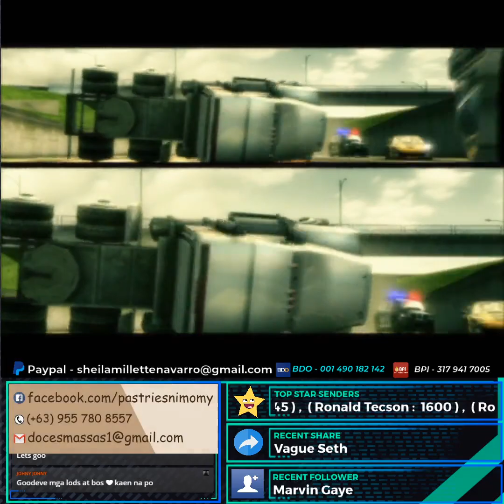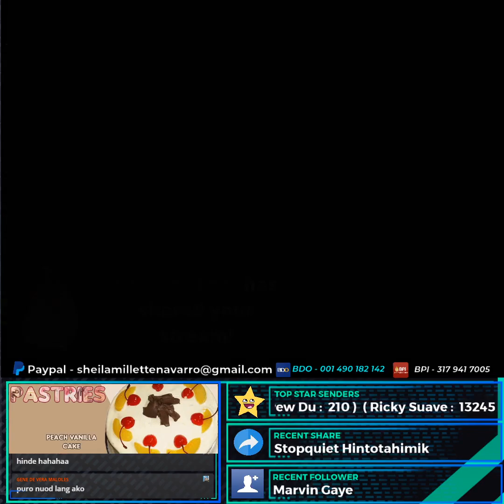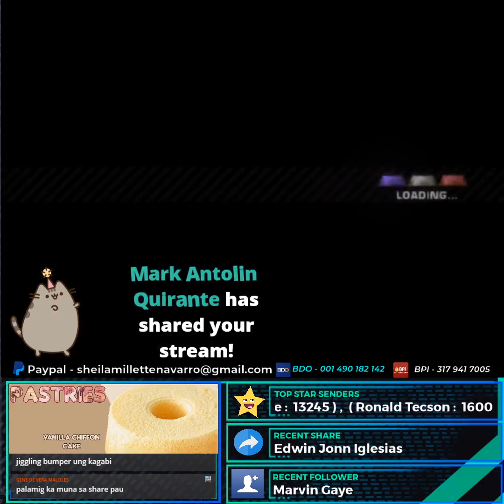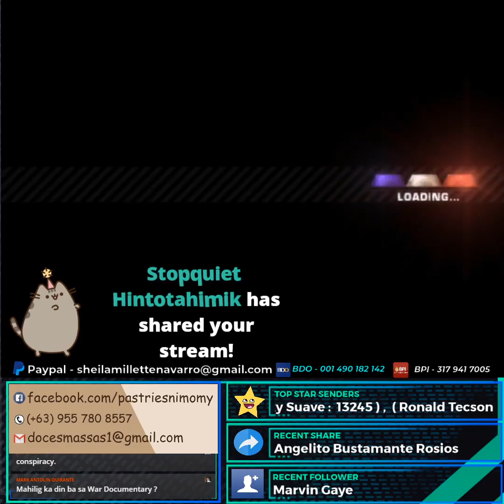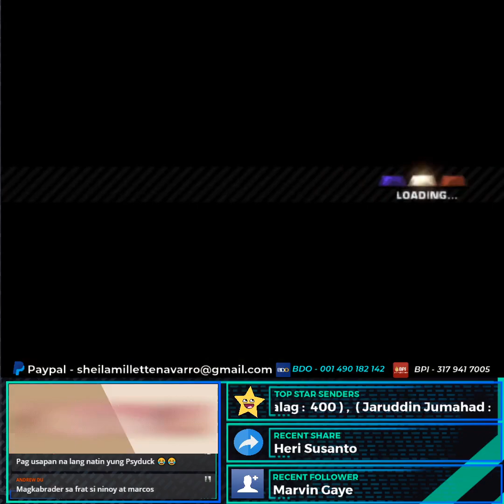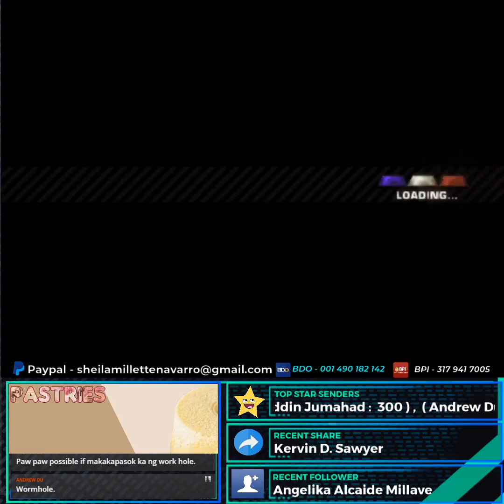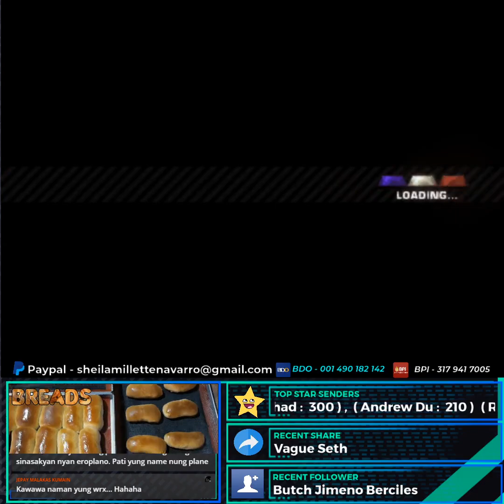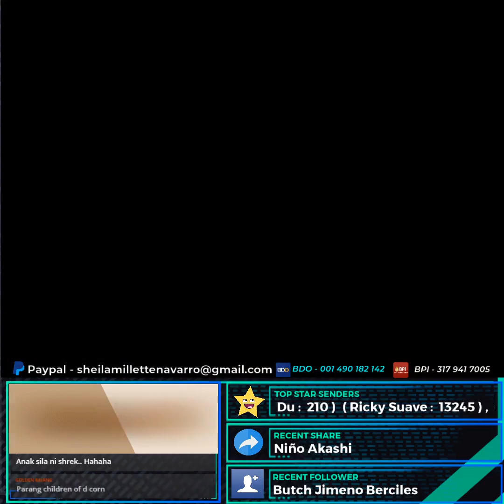Need for Speed Most Wanted 2005 pt 6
Need for Speed: MW (2005) gameplay 6
Published: 7/30/2020 7:18 PM